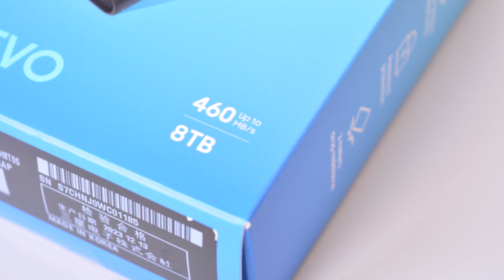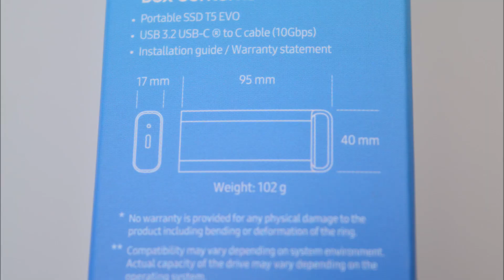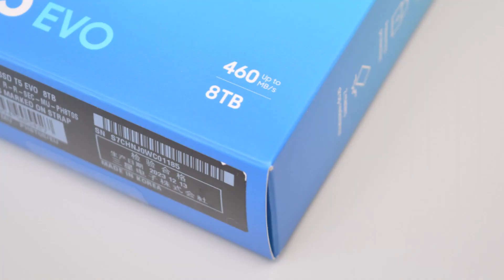Samsung T5 EVO SSD – до 8 TB в джобен формат!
Ако искате да съхранявате огромни обеми данни на здрав външен носител, който можете да пъхнете в джоба си и който може да работи в условия на сътресения, Samsung T5 EVO е удобно решение, особено в 8-терабайтовата си разновидност. T5 EVO е добър ъпгрейд след ерата на въртящия се твърд диск, давайки на потребителите висок капацитет и компактност в едно.